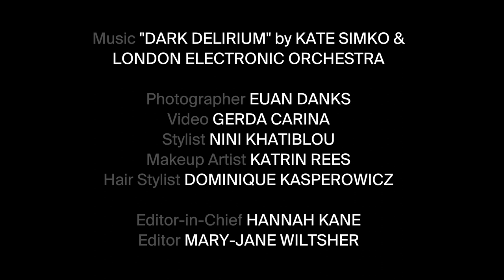Behind the scenes shooting DJ Kate Simko for PHOENIX Magazine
Shot against the neon lights of London's nighttime cityscape, PHOENIX shoots DJ and Composer Kate Simko

Music: 'Dark Delerium' by Kate Simko and the London Electronic Orchestra

Photographer Euan Danks
Fashion Editor Nini Khatiblou
Hair Stylist Dominique Kasperowicz
Make-up artist Ema Kasper
Film Gerda Carina